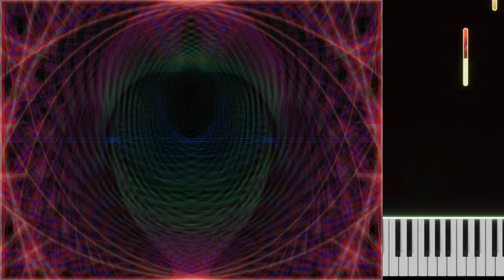Infallibilist - Lech Mazur + AI assistant - Sax